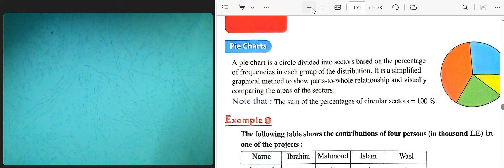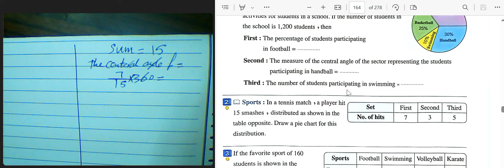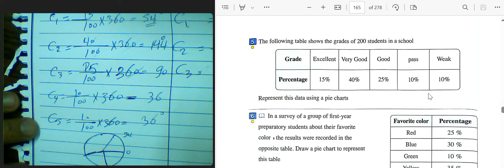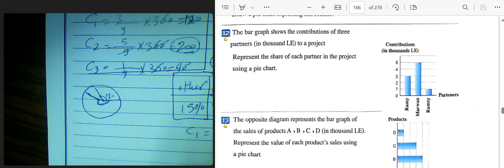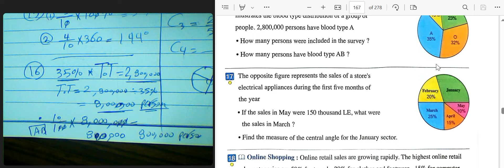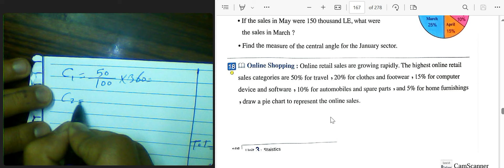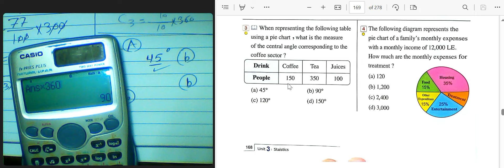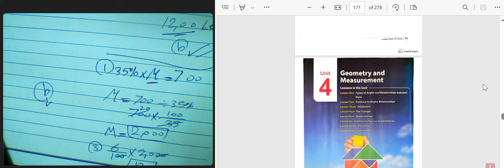pie charts 🔥 lesson 3 , unit 4 .اولي اعدادي لغات ماث#حل كتاب المعاصر ماث الصف الاول الاعدادي الترم 1